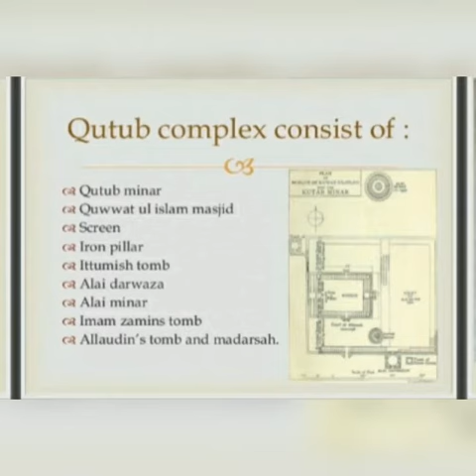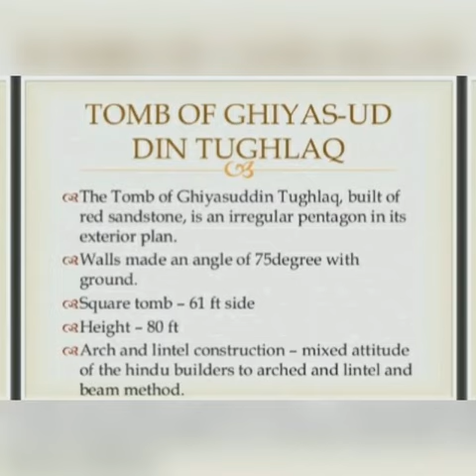UGC/NET part-2 Delhi sultanate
The history of medieval India is mainly included the history of Delhi sultanate.